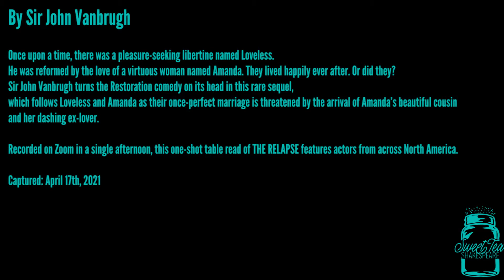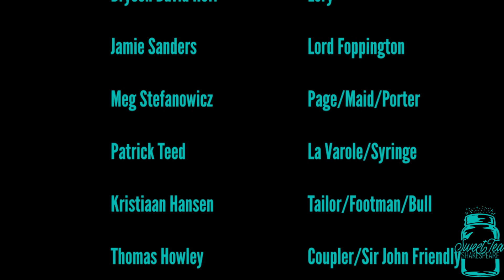The Relapse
By Sir John Vanbrugh

Once upon a time, there was a pleasure-seeking libertine named Loveless. He was reformed by the love of a virtuous woman named Amanda. They lived happily ever after. Or did they? Sir John Vanbrugh turns the Restoration comedy on its head in this rare sequel, which follows Loveless and Amanda as their once-perfect marriage is threatened by the arrival of Amanda’s beautiful cousin and her dashing ex-lover. Recorded on Zoom in a single afternoon, this one-shot table read of THE RELAPSE features actors from across North America.

Captured: April 17th, 2021